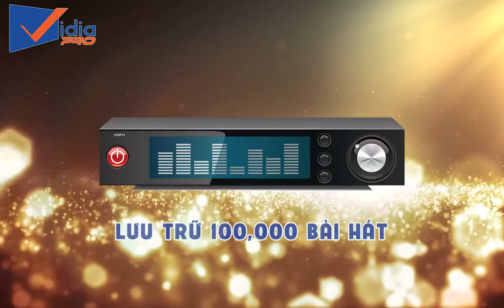Vidia Channel - Đầu karaoke online cấu hình khủng nhất dành cho quán karaoke VIP.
Đầu karaoke kinh doanh đỉnh nhất:
   * Cấu hình khủng số 1
   * Lưu trữ 100.000 bài hát
   * Cập nhật bài hát mới lên tục

207 Tân Phước, P.6, Q.10, TP.HCM